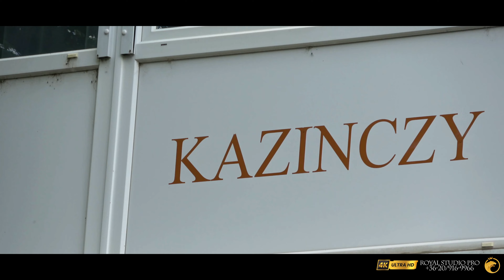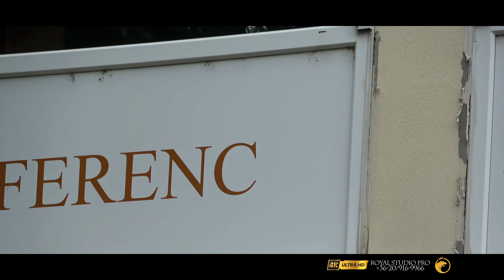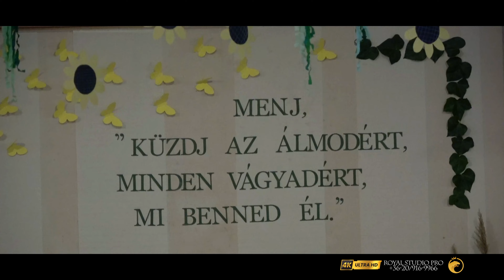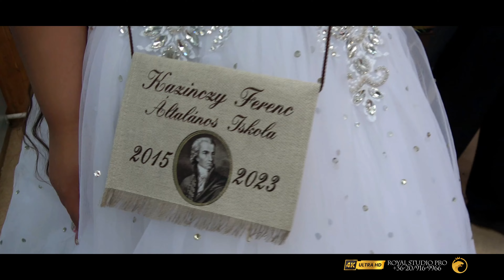VIKTÓRIA BALLAGÁSA - ÖSSZEFOGLALÓ // GABI x DADÓ KINCSÓ x LEJLA // CSAK A ROYAL +36-20/916-9966